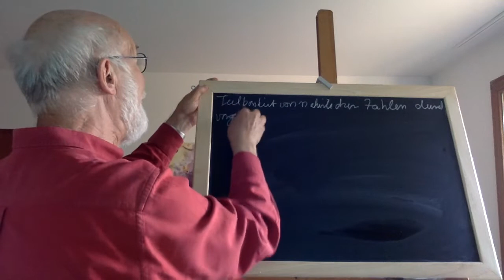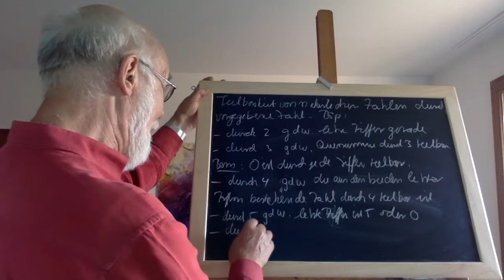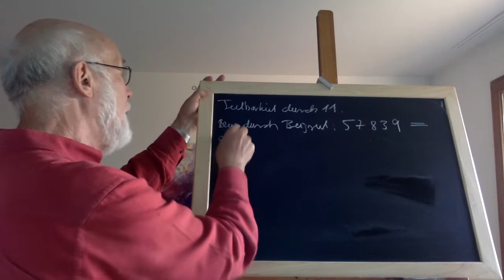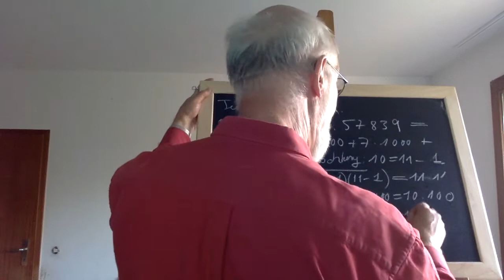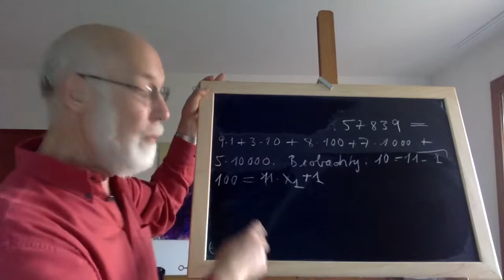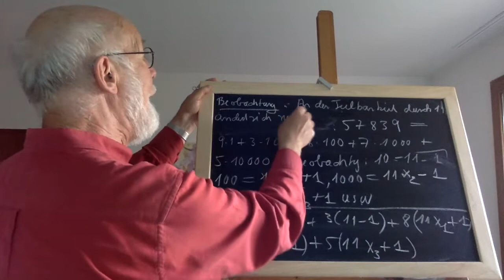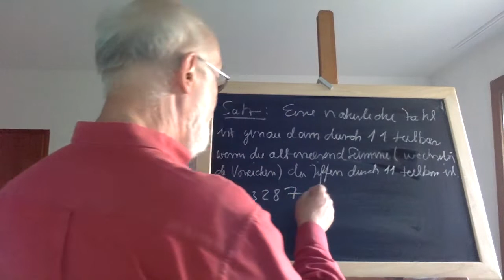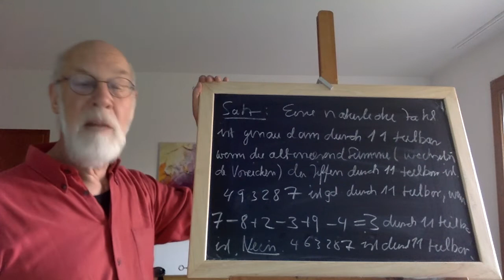Mathematik für alle - in Zeiten von Corona, Folge 8: Teilbarkeit durch 11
Was Sie schon immer über Mathematik wissen wollten, aber nie zu fragen wagten

Nicht nur die Virologie, auch die Mathematik ist derzeit in aller Munde. Es wird von linearem und exponentiellem Wachstum gesprochen, von dynamischen Systemen, von Statistiken und Korrelationen, validen Testverfahren, von mathematischer Modellierung und Simulation. Auch sind all die Kommunikationstechniken, die wir nun vermehrt nutzen – Videokonferenzen, Chats und die gesamte digitale Kommunikation – ohne Mathematik undenkbar. Das wissen viele Menschen, aber dennoch haben die gleichen Personen oft keinen Zugang zur Mathematik, sogar aus Erinnerung an längst vergangene Schultage Angst vor Formeln und Zahlen.

Vielleicht geht es Ihnen auch so. Und vielleicht haben Sie gerade jetzt viel Zeit und würden eigentlich gerne mehr erfahren über diese geheimnisvolle Wissenschaft, die so universell und ideologiefrei ist, dass selbst alle Despoten dieser Welt ihre Gesetze nicht leugnen können. Und Mathematik ist vor allem eines: ein ästhetischer Genuss. Von dem Glücksgefühl, einen kreativen und eleganten Beweis für eine komplizierte Aussage gefunden zu haben, kann jede*r Mathematiker*in berichten. Aber Beweisen ist kein Hexenwerk! Auch Laien können elementare mathematische Beweise verstehen und mit etwas Übung sogar selbst führen. Kommen Sie auch in diesen Genuss! Wir wollen auch Sie ein kleines bisschen „zu Mathematiker*innen machen“. Mathematik schult den Verstand und macht einen immun – leider nicht gegen Covid-19, aber zumindest gegen irrationales Denken.

Prof. Dr. Matthias Kreck möchte Sie dabei während der Corona-Zeit mit einer Videoserie begleiten und von der Schönheit der Mathematik überzeugen.  Er ist Emeritus am Mathematischen Institut der Universität Bonn und Gründungsdirektor des Hausdorff Research Institute for Mathematics (HIM) am dortigen Exzellenzcluster Hausdorff Center for Mathematics (HCM). Außerdem ist er aktiver Seniorprofessor an der Universität Frankfurt. Wir von Rhombus und vom HCM, insbesondere unser Schulteam, unterstützen dieses Vorhaben mit großer Leidenschaft.